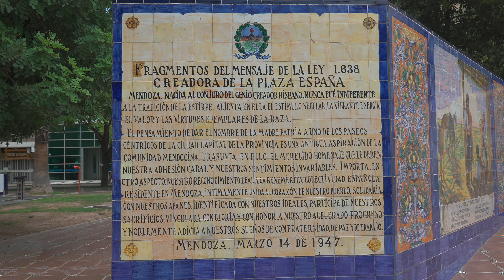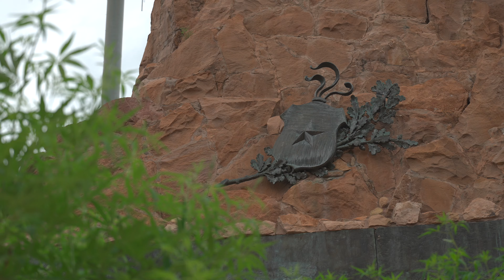🏊‍♀️ TERMAS de CACHEUTA y CIUDAD DE MENDOZA 🇦🇷 Argentina | Guía 2024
🟢 Te vamos a mostrar los mejores lugares para conocer en la ciudad de Mendoza y en Cacheuta.

☕️ Si te gustó y te sirvió el contenido que generamos, podes ayudarnos con un Cafecito como forma de agradecimiento. Esto nos va a ayudar a seguir generando mayor contenido.

⛲️ Te dejamos el link para que veas todos los paseos disponibles para realizar en Mendoza

🛎️ Podes buscar y reserva tu alojamiento en cualquier lugar del mundo 👉🏻

👉  Somos, Roxana, Adrián, y nuestros hijos Diego, Thiago y Tiziano. Todos juntos hacemos LOCO POR LAS MILLAS.

SI TE GUSTO el VIDEO recuerda darle LIKE 👍 y DEJANOS un COMENTARIO.

Activa las notificaciones 🔔 (la campanita)

LA MUSICA DE LOS VIDEOS:
               (Registrate con ese enlace y obtené 1 mes gratis)

ACLARACIÓN IMPORTANTE: Esta publicación puede contener links de afiliación. Esto quiere decir que cuando se realiza alguna compra o contratación proveniente desde nuestro sitio nosotros recibimos una pequeña retribución económica, sin que ello implique un cargo extra para quien realiza la compra o contratación.